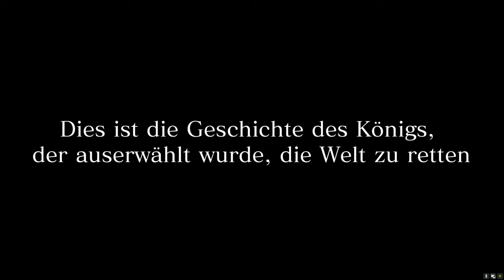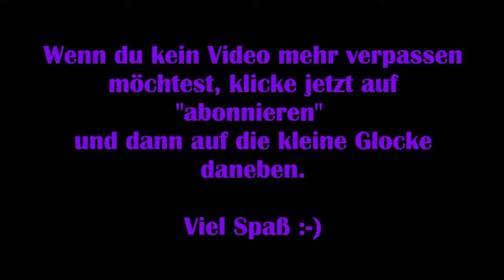Final Fantasy XV [Deutsch] #01 – Königlicher Aufbruch [Lets Play] Windows Edition